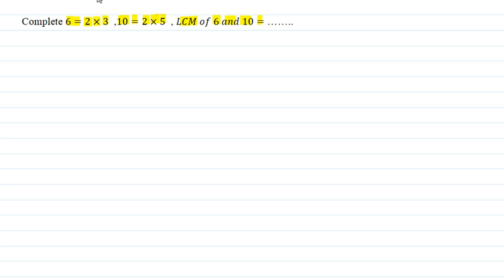LCM of 6 and 10= ……..